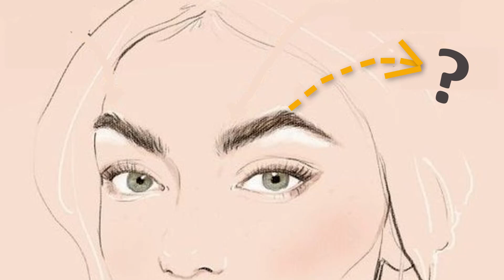Kaş Şeklinizin Kişiliğiniz Hakkında Söylediği İPUÇLARI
Kaş Şeklinizin Kişiliğiniz Hakkında Söylediği İPUÇLARI kaş nasıl alınır İple Kolay Kaş&Bıyık Alma kaş alma Kaş Şekli Nasıl Değiştirilir kaş boyama kaş şekillendirme kaş şekli nasıl kaş hileleri kişilik testi kaş şekliniz kişiliğinizi ele veriyor kaş şeklinizin kişiliğiniz hakkında söyledikleri kaş gürleştirme kaş alma videoları kaş çizme kaş doldurma HIZLI KAŞ KALINLAŞTIRMA/GÜRLEŞTİRME Kaş Almak İşte Böyle Olur HD Herkesin Bilmesi Gereken Kaş Hileleri Kaş Şeklinizin Kişiliğiniz Hakkında Söylediği İPUÇLARI